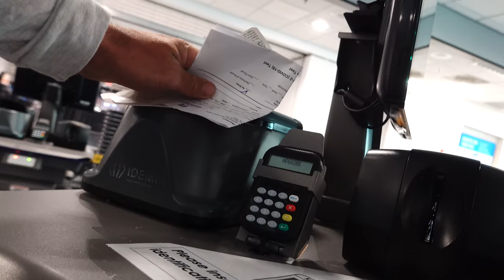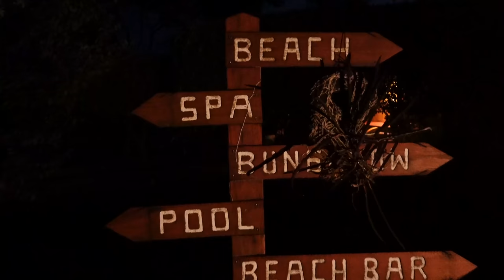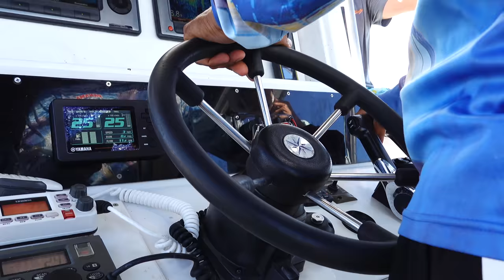Our Bags are PACKED...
Our bags are packed and we are headed to.
An island filled with fishing, surfing, diving, and so much more!

If you are interested in finding out more about Cala Mia Island resort